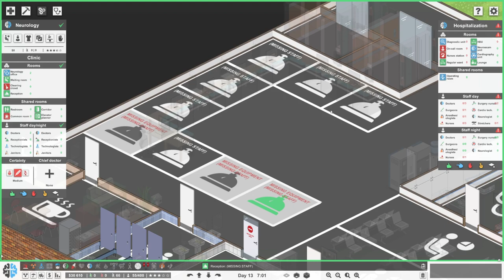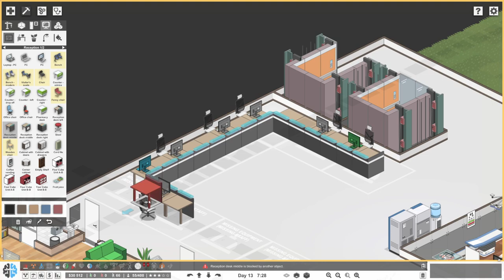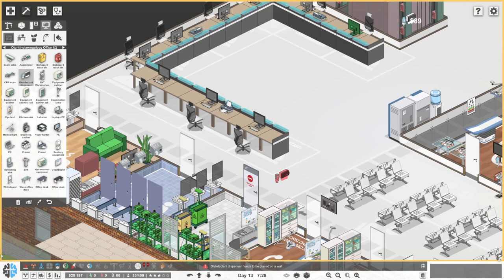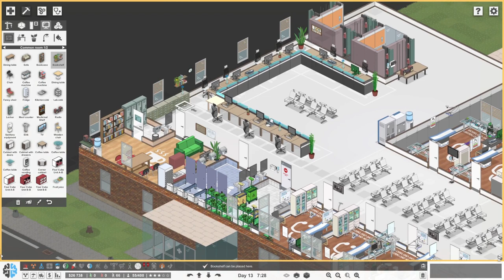RECEPTION CONUNDRUM SOLVED | Project Hospital (modded series) | Episode 11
We continue with the expansion of our clinic rooms today by adding in Cardiology, Gynaecology and Plastic surgery clinic rooms.
I do also manage to finally get my head around the reception issues I was having last episode - wow they made me head hurt a lot!!